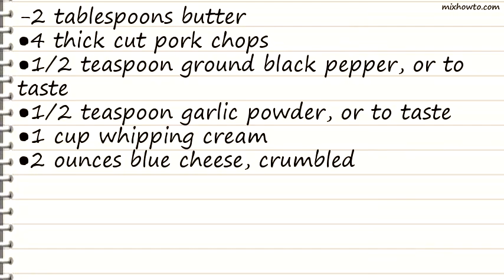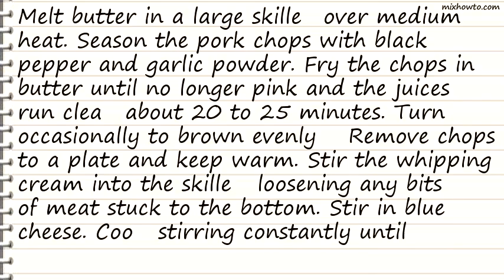Recipe Pork Chops with Blue Cheese Gravy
INGREDIENTS:
-2 tablespoons butter
●4 thick cut pork chops
●1/2 teaspoon ground black pepper, or to taste
●1/2 teaspoon garlic powder, or to taste
●1 cup whipping cream
●2 ounces blue cheese, crumbled